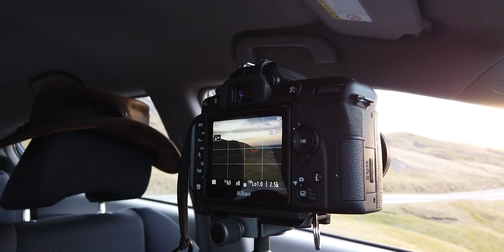Long Exposure Photography On The Black Mountain Pass In Wales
In this video I head to The Black Mountain Pass In Wales for some Long Exposure Photography. This was shot on the same day as the Black Mountian Pass trip and before the current situation.

It was so windy on the day that I couldn't keep my hat on and that meant that I also couldn't set up my camera without it wobbling around.

But, I found a rather novel approach so that I got the shot I wanted... a shot I ended up being really excited about.

Check out the video to see exactly what I did and how I got one of my favourite shots of the year so far.